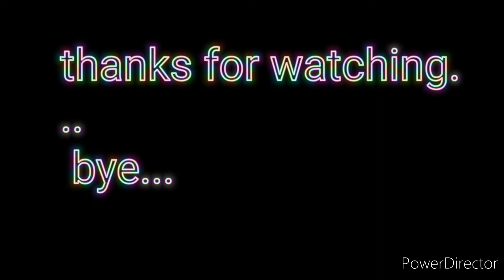||😍 ಅಬ್ಬಾ ಇಷ್ಟು ಈಜಿನ ಕಾಶ್ಮೀರಿ ಬಾಲ್ ಸ್ಟಿಚ್ ನೀವು ಟ್ರೈ ಮಾಡಿ||full easy kashmiri ball stitch try it||